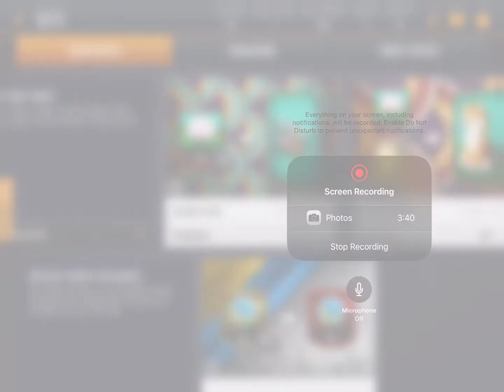98+ overall pulls in NBA Live Mobile Golden Week packs!